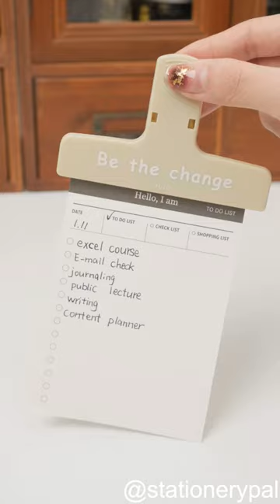PHow to stay ahead in life?